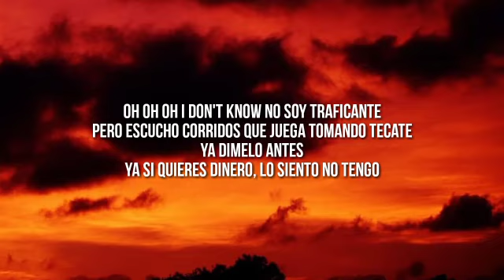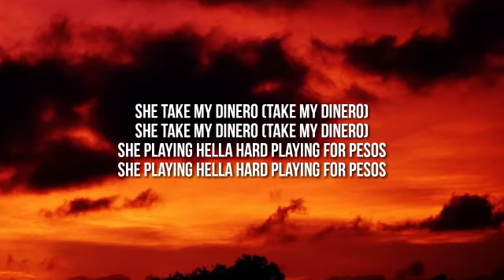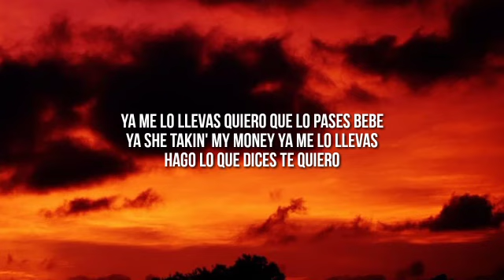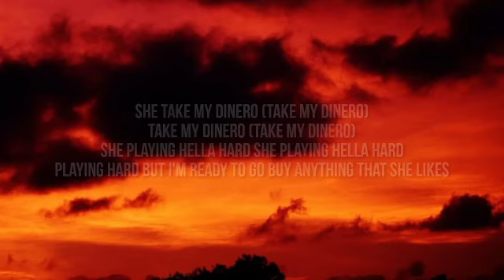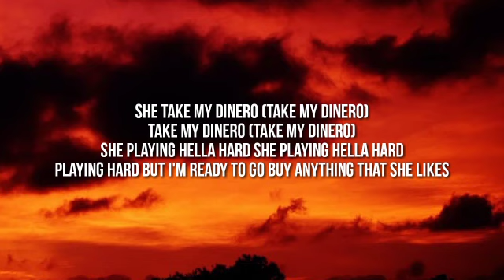ya si quieres dinero, lo siento no tengo, she take my dinero (Letra/Lyrics)_1